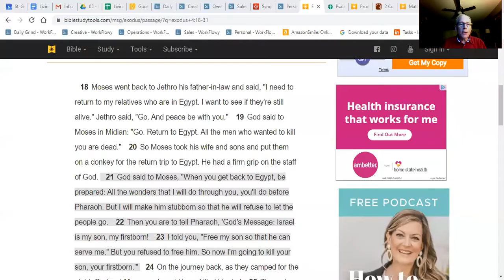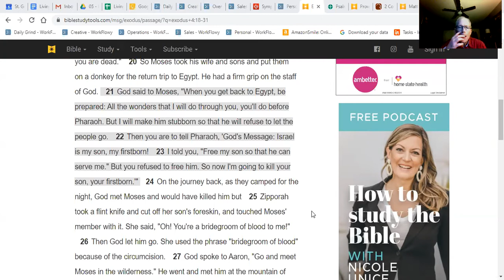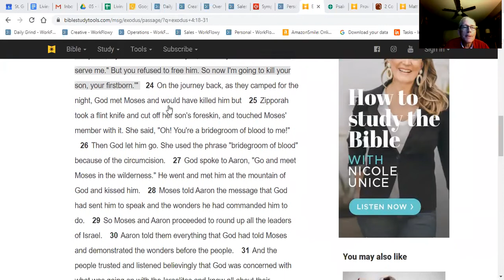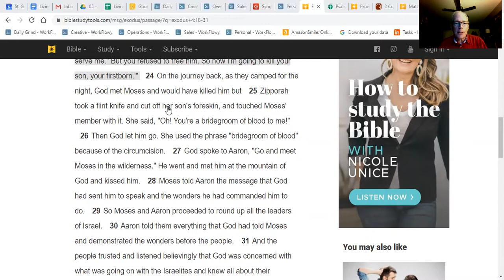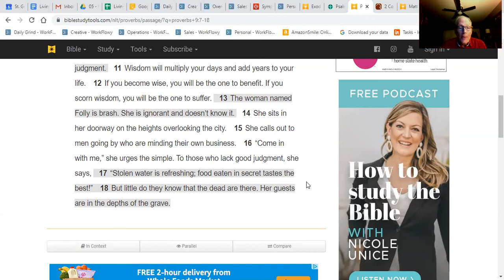Living Scripture 76 - A Bloody Bridegroom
Ex. 4:18-31
Psalm 76
Prov. 9:7-18
2 Cor. 8:16 - 9:5
Mat. 13:44-46